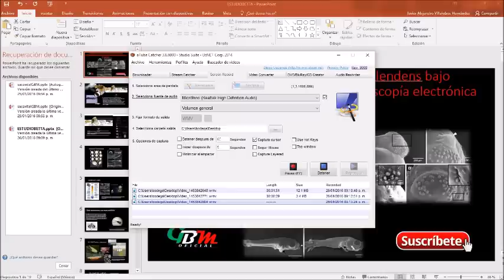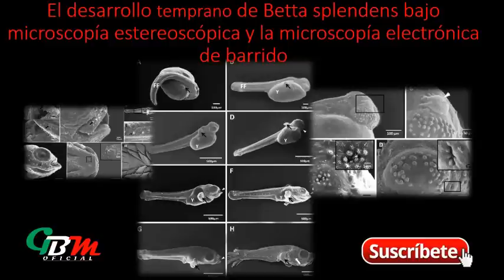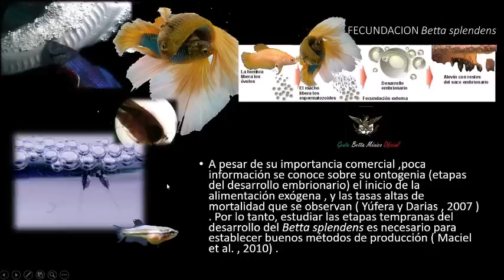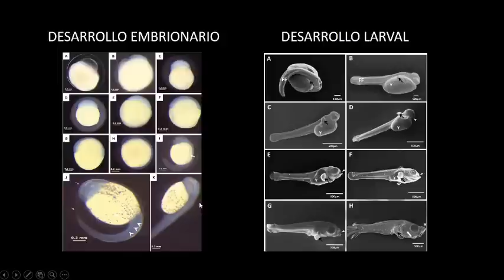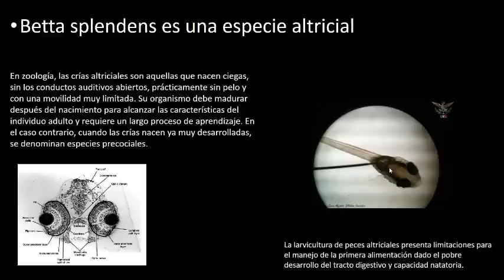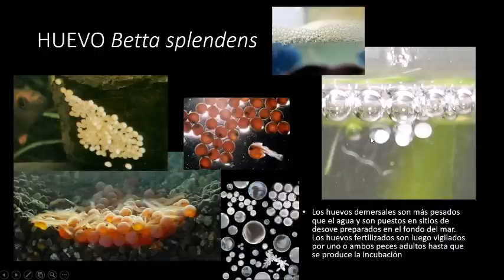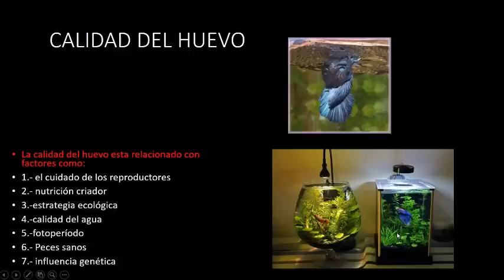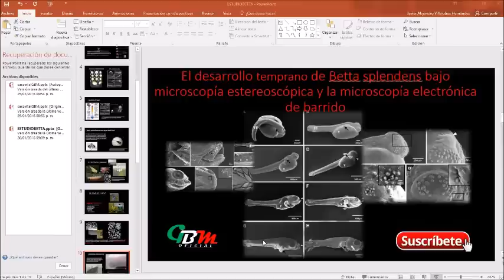Desarrollo EMBRIONARIO Y LARVAL Betta splendens GENTE BETTA MEXICO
La etapa de desarrollo embrionario dura desde la fertilización del ovocito por el espermatozoide hasta la eclosión de las larvas.
La etapa de desarrollo larval comienza con la eclosión y dura hasta la metamorfosis es completa, cuando las larvas  adquieren características morfológicas similares a las de los adultos y se conocen como juveniles.
Durante este periodo de tiempo, se observan una serie de cambios esenciales para la supervivencia , como el desarrollo de las aletas , la respiración y la alimentación